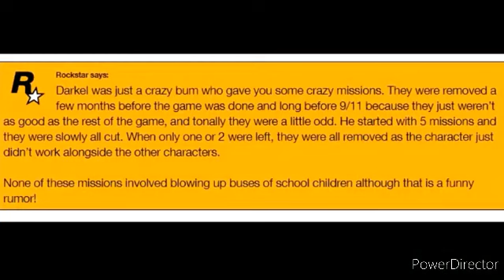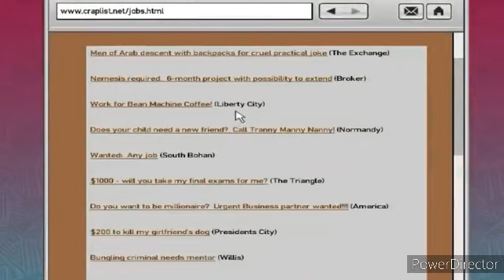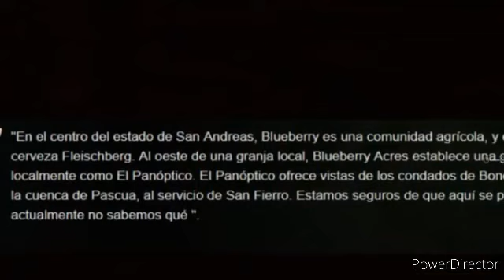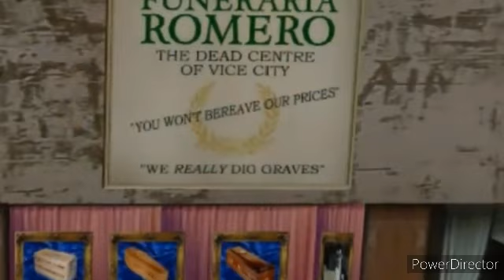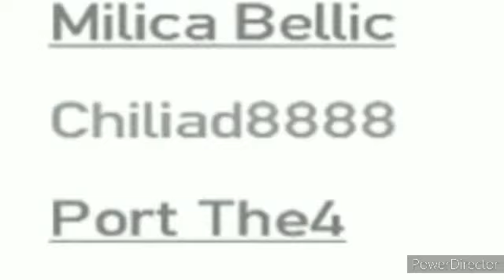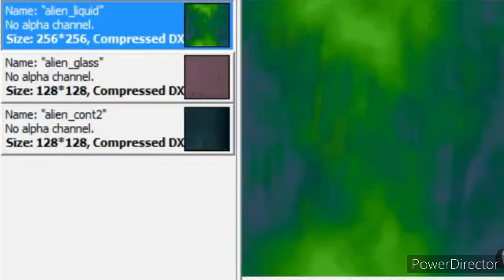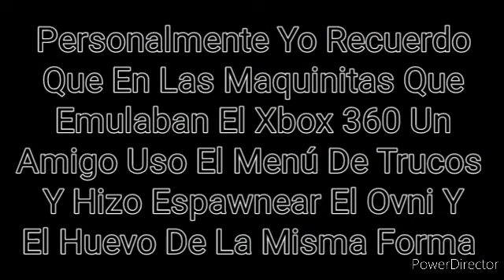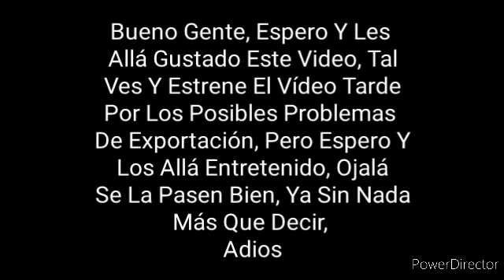Los Misterios Más Terroríficos De La Saga GTA